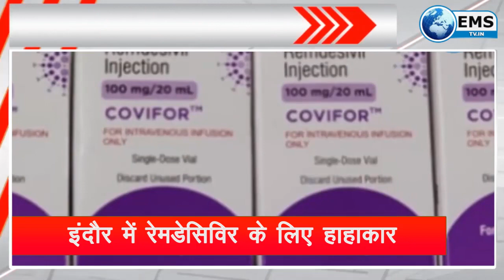हाई लेवल मीटिंग में सीएम शिवराज ने लिए कड़े फैसले | EMS TV